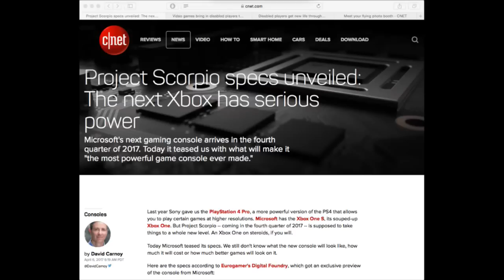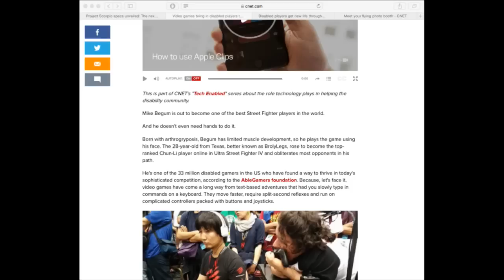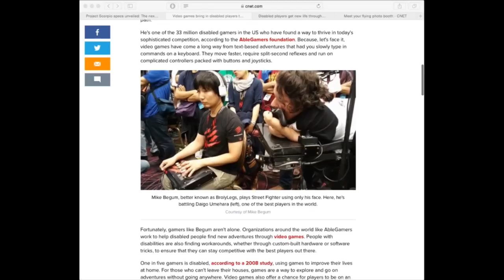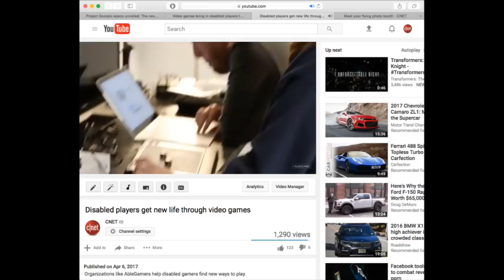Will Microsoft's Scorpio sting the competition? (The 3:59, Ep. 206)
On today's podcast, we talk about the specs revealed on Microsoft's next gaming console, how tech can help disabled gamers and selfie drones.

Good morning from CNET NY Studios while we record the daily news-bite podcast: The 3:59.  Hangout while we cover a multitude of stories from around the tech world and then Bridget Carey & Alfred Ng will take your questions and comments in the chat.